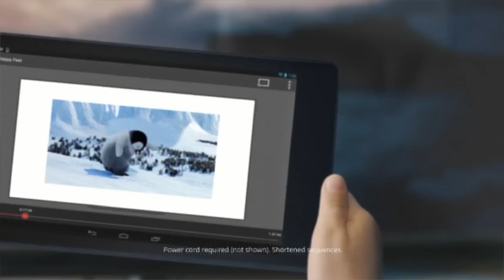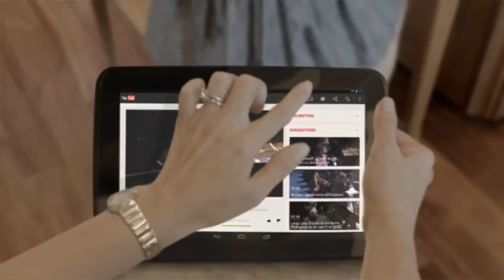Todo sobre el nuevo Google Chromecast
Descubre todo sobre el nuevo producto de Google, el Chromecast.